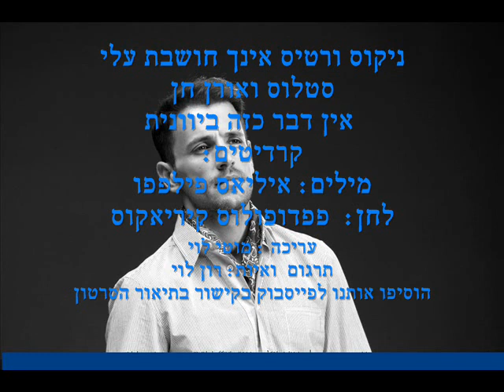ניקוס ורטיס - אין דבר כזה ביוונית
המקור ביוונית לשיר "אין דבר כזה" של סטלוס ואורן חן , נודה לכם מאוד אם תוסיפו אותנו לפייסבוק :)